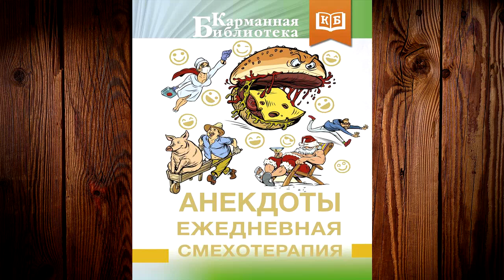Анекдоты. Ежедневная смехотерапия. Сборник. Аудиокнига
Описание книги
Наполни свой день позитивом и искренним смехом с актуальными анекдотами!
Смех продлевает жизнь. Именно этот постулат и был заложен в основу нашего пособия по смехотерапии.
Смейтесь чаще! А поводы посмеяться вам предоставит данный сборник.
В нем вы найдете как свежие анекдоты, например, про улитку, так и ставшие классикой, но не потерявшие своей актуальности, смешные истории.
Мы не стали разбивать анекдоты по категориям, так как чтение анекдотов одной и той же тематики может утомить.
Эта книга может стать отличным подарком на первое апреля, день рождения и другие праздники.
Смейтесь и живите дольше!
Оформление. © ООО «Издательство АСТ», 2024

Чтец:
Павел Ломакин
Правообладатель:
АСТ-Аудиокнига